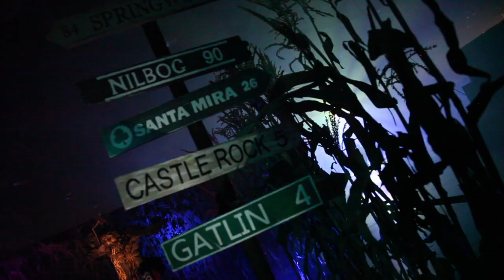MidSummer Scream Montage Video 2018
Video by Elwood Quincy Walker